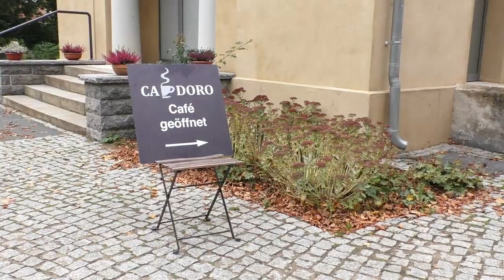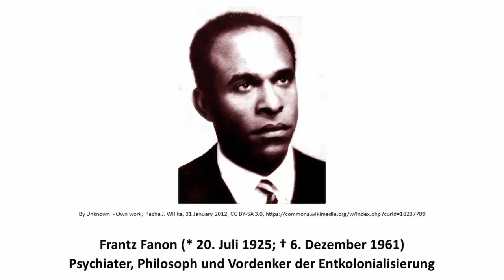Philosophie-Interview: Hegel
Auch dieser Clip aus der Reihe "Philosophie-Interviews in +/-10 Minuten" stellt anhand von 5 Fragen an Daniel James die Philosophie Georg Wilhelm Friedrich Hegels vor.Habt ihr ein Thema oder einen Begriff aus dem Bereich Philosophie, die ihr im nächsten Interview kurz und knapp erklärt bekommen möchtet? Dann schreibt mir gerne einen Kommentar!